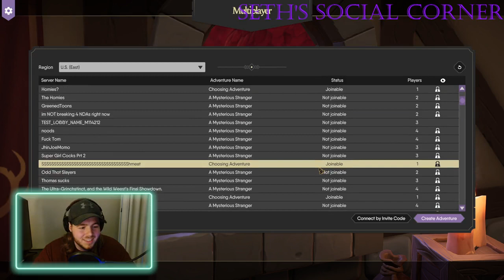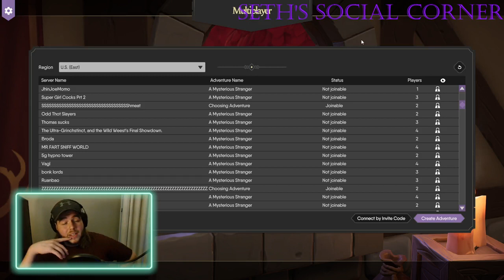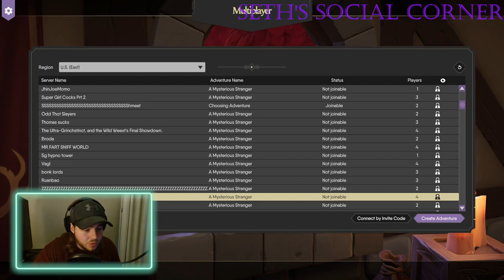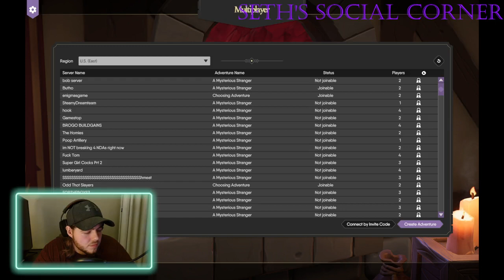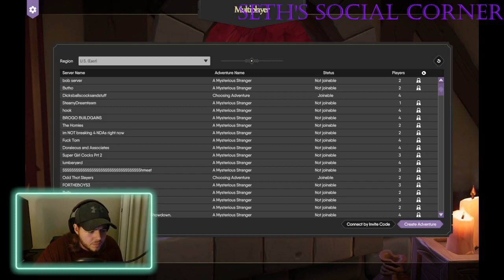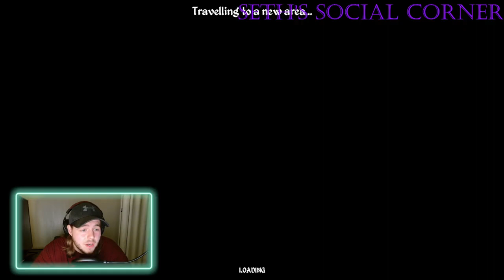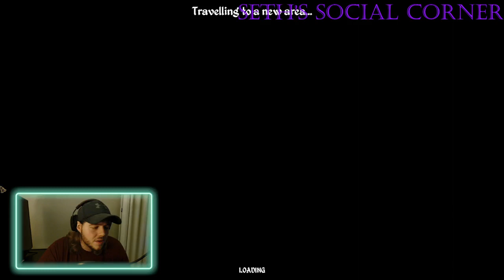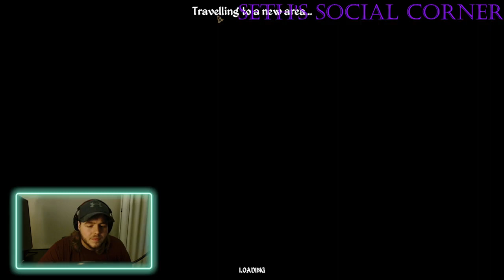Trying out the new For the King 2 Beta with my buddy Rob! Things did not go exactly as planned!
Had some technical difficulties with this steam lol. Some were on my end, but a lot of it was the game just not wanting to run properly or crashing.😅 Actual gameplay starts somewhere around 30-35 minutes in I believe.

Catch my streams live on my Facebook Page (Seth's Social Corner)!